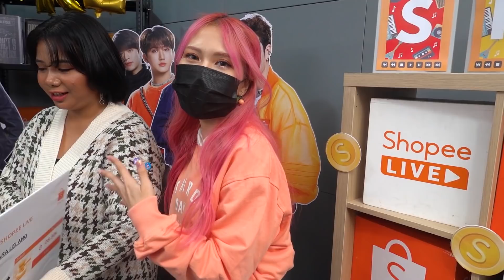VLOG KERJAAN INFLUENCER DI LUAR RUMAH / DATENG KE EVENT | Natya Shina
Line @mbr3151n